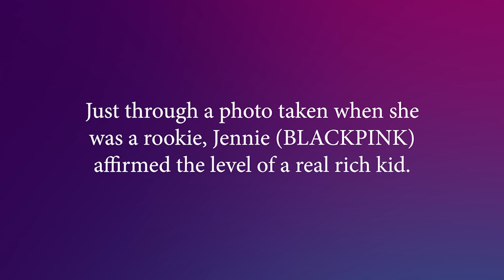The rookie photo of Jennie (BLACKPINK) has become a hot topic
Just through a photo taken when she was a rookie, Jennie (BLACKPINK) affirmed the level of a real rich kid.